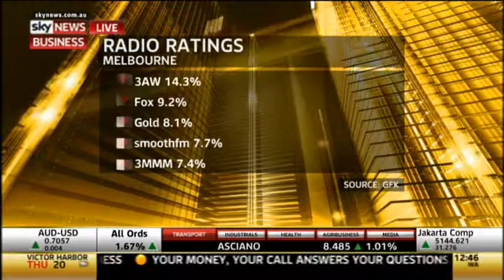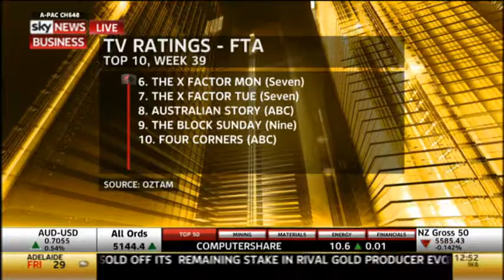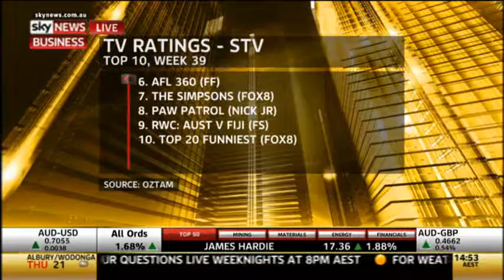Mediaweek TV 1 October Part 2:2 mp4